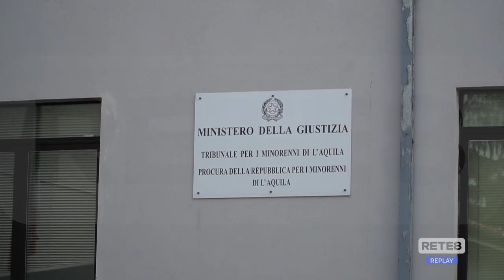L'Aquila - Furti e violenze, carcere e comunità per 5 minori